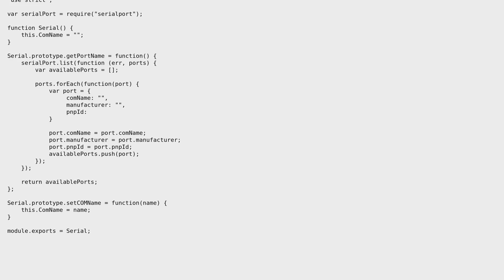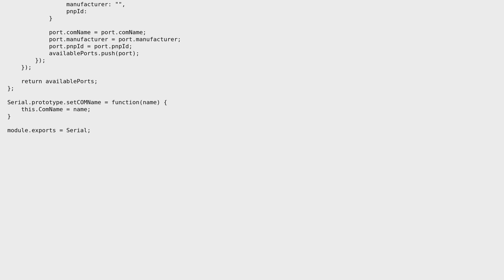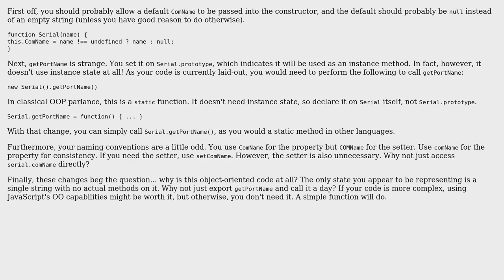Code Review: Serial port for Node.js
With thanks & praise to God, and with thanks to the many people who have made this project possible! | Content (except music & images) licensed under CC BY-SA | Music | Images & others | With thanks to user Tim user Alexis King user 200_success and the Stack Exchange Network Trademarks are property of their respective owners. You are responsible for your own actions.